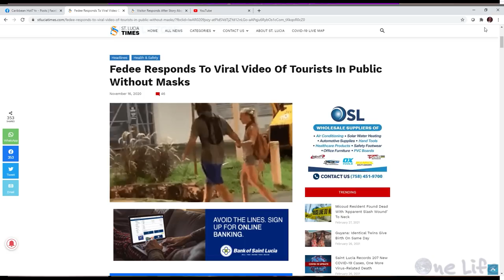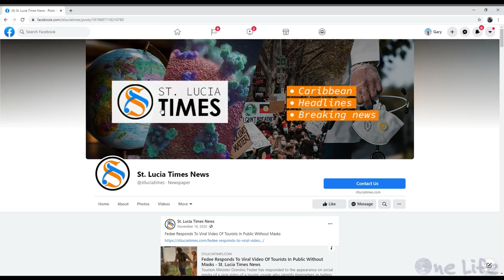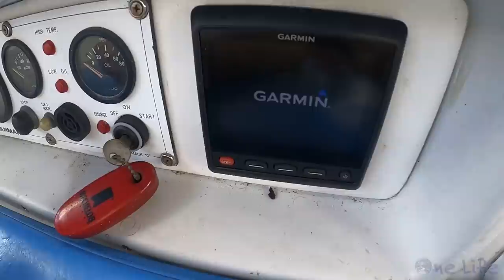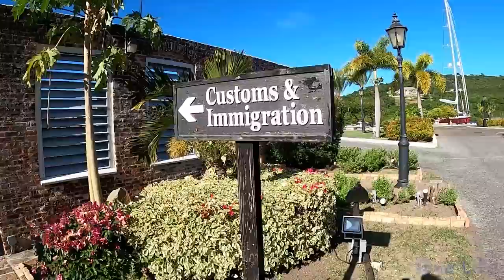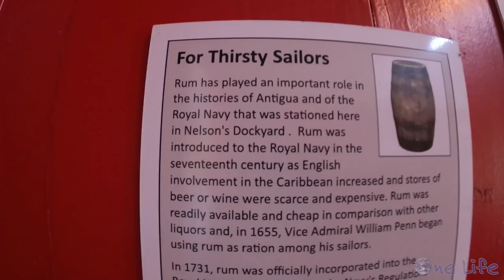We Escaped Arrest in St Lucia and Sailed to Antigua! - Episode 22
In this episode, we have a bit of an issue in St. Lucia and decide it best to sail to Antigua sooner rather than later.  After a 200 mile sail we arrive in English Harbour, Antigua and enjoy a nice change of pace. English Harbour is full of history so we check out Nelson's Dockyard and do a little hiking . We celebrate our first Thanksgiving on the water before heading to a new spot.